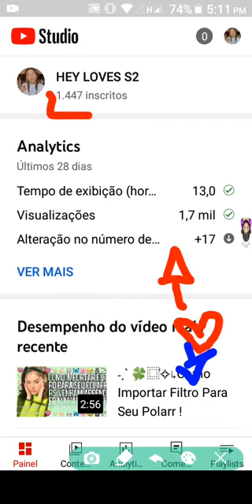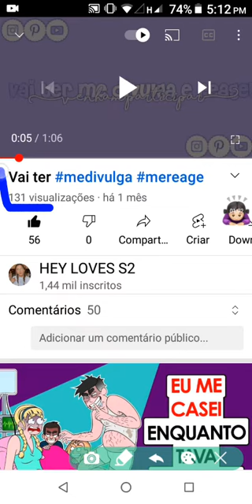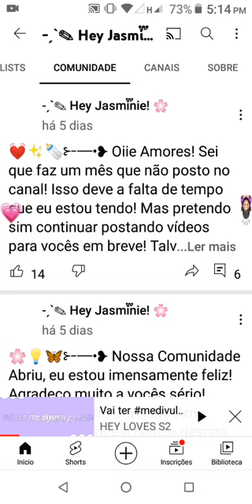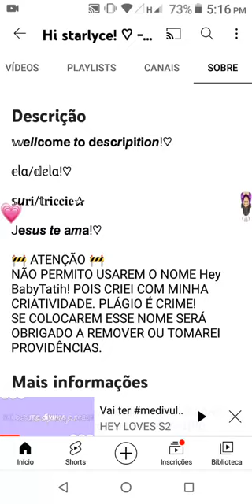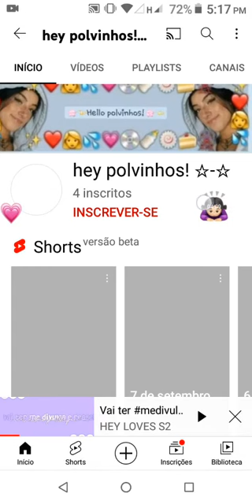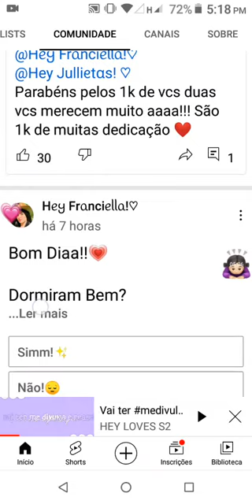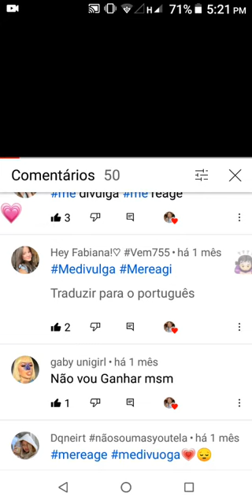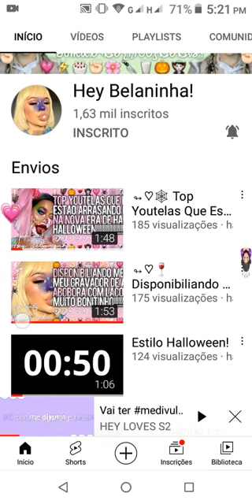˗ˏˋ 🎀⿴݃✧↳Resultado Do medivulga mereage!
⊹᪽ 𝒃𝒆𝒎 𝒗𝒊𝒏𝒅𝒐𝒔｡۠♥︎

✁᪶᪼ ⸼ ͆🍓᪶᪼ Antes de Começar O Vídeo Poderia Realizar Alguns Pedidos Meus? Bora Lá Então!

䨻 Deixar O Seu Like!
䨻 Comentar!
䨻 Compartilha!

🦋 ᩧ᳞ ▓⌗͢% ᷦJá Fez Tudo Isso?, Então Venham Conhecer Um Pouco Sobre Mim!♡

✦: ₊۫ .💗ᜣ Sobre Mim:

𓂃𔘓 Nome:Maysa
𓂃𔘓 Idade:Privada!
𓂃𔘓 Signo:Libra!

✦: ₊۫ .💗ᜣ Sobre O Canal:

𓂃𔘓 Celular:Semp GO!
𓂃𔘓Editor:Gravador!

Hey BabyLana!! 🐈⚫

❁˳՚՚ ࣭🎂𓈒♡ Instagram:@hey.loves_s2

❁˳՚՚ ࣭🎂𓈒♡ Pinterest:@heyloves_s2

❁˳՚՚ ࣭🎂𓈒♡ Twitter:Nn Tenho

⌨︎ᵎ ↻ Inspiração: (Lari) Hey Belinha!

𓏲 Tags